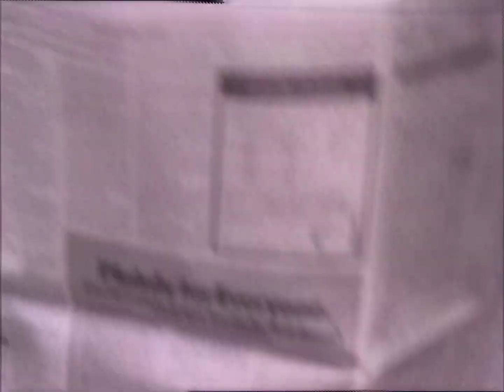Céline Dion - Fais ce que tu voudras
Fais ce que tu voudras · Céline Dion

Composer, Lyricist: Eddy Marnay
Composer, Lyricist: R. Grignon